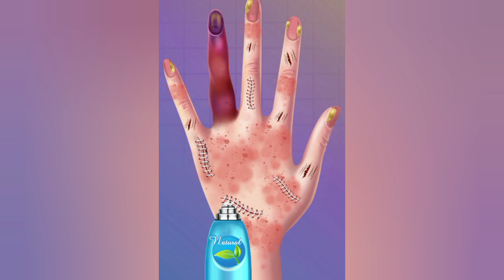ASMR hand treatment || ASMR Hand Massage for Calmness| ASMR Hand Treatment for Deep Relaxation"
Ultimate Relaxation: Indulge in Blissful ASMR Hand Treatment"

"Soothing ASMR Hand Spa: Unwind with Gentle Treatments"

"Whispering Hands: ASMR Techniques for Total Relaxation"

"Healing Touch: ASMR Hand Treatment for Deep Relaxation"

"Melodic Hand Pampering: ASMR Experience for Tranquility"

"Velvet Glove: ASMR Hand Therapy for Stress Relief"

"Tingling Sensations: ASMR Hand Treatment to Melt Away Tension"

"Serenity in Your Palms: ASMR Hand Massage for Calmness"

"Euphoric Bliss: ASMR Hand Care Ritual for Pure Relaxation"

"Gentle Whispers: ASMR Hand Treatment to Soothe Your Senses"

"Silky Softness: ASMR Hand Spa for Nurturing Self-Care"

Magic Fingers: ASMR Hand Therapy for Blissful Serenity"

"Velvety Bliss: ASMR Hand Treatment to Unwind and Rejuvenate"

"Zen Hands: ASMR Techniques for Inner Peace and Relaxation"

"Tranquil Touch: ASMR Hand Spa for a Deep Sense of Calm"

"Harmony in Your Hands: ASMR Hand Treatment to Restore Balance and Well-being"

ASMR hand massage

Hand relaxation

Tingle-inducing hand treatment

Soothing hand therapy

Hand tapping ASMR

Gentle hand movements

ASMR hand brushing

Hand spa sounds

Hand lotion application

Whispering hand triggers

Hand oil massage

Hand exfoliation ASMR

Nail care relaxation

Hand glove sounds

Hand roleplay therapy

Hand mask ASMR

Finger tapping triggers

Hand washing sounds

Palm massage ASMR

Hand acupressure relaxation

Hand whispering therapy

Hand lotion sounds

Hand reflexology ASMR

Hand moisturizing session

Hand scrubbing triggers

Hand movements for relaxation

ASMR hand glove massage

Hand sound assortment

Hand tapping and scratching

Finger massage whispers

Hand spa roleplay

Hand brushing for tingles

Gentle hand caresses

ASMR hand pampering

Hand cream application sounds

Hand pressure points

Hand and finger tracing

ASMR hand rituals

Hand massage with oils

Hand stretching and flexing

ASMR hand treatment is a relaxing and soothing experience that focuses on pampering and caring for the hands. It involves gentle movements, soft whispers, and various triggers that create tingling sensations and promote deep relaxation. From hand massages and lotion applications to tapping, brushing, and other sensory stimuli, ASMR hand treatment aims to provide a tranquil and immersive experience for the viewer, helping them unwind and find calmness through the power of gentle touch and soothing sounds.